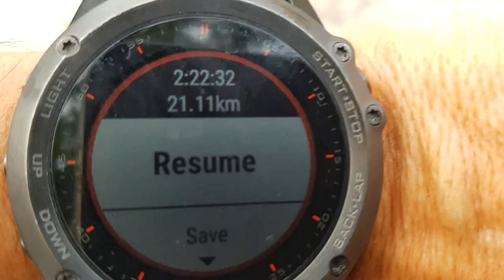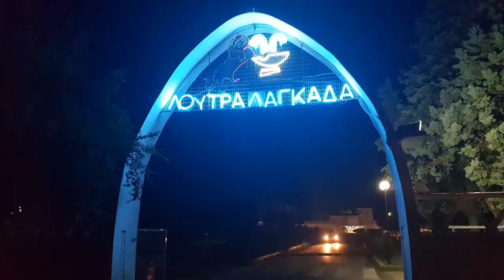22 / 52 Marathons project (03/6/2018) - THERMAL BATHS